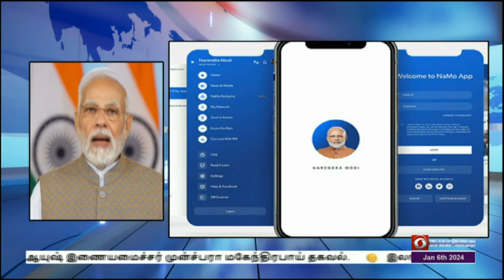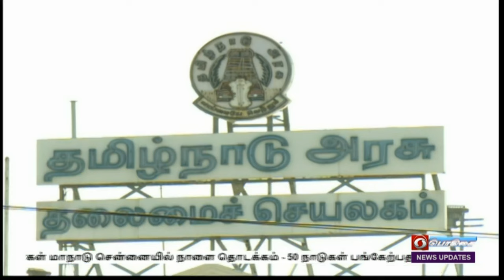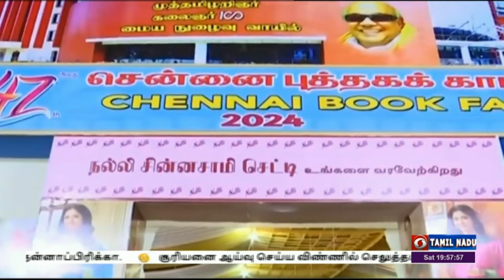இந்தியா இந்த வாரம் ( 06.01.2024)